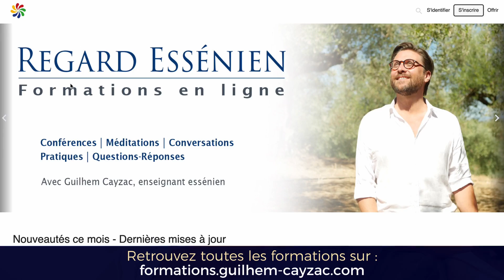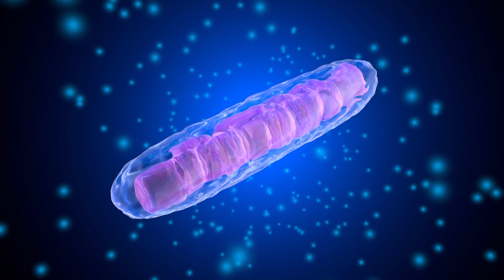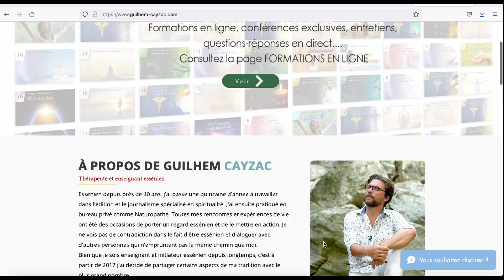Découvrez Les 7 Clés de l'Energie Infinie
Venez vivre l'Expérience Thérapeutique Essénienne en juillet et août 2024 avec Guilhem Cayzac et son équipe d'Enseignants-Thérapeutes :

𝐌𝐄𝐃𝐄𝐂𝐈𝐍𝐄 𝐒𝐀𝐂𝐑𝐄𝐄 - 𝐄𝐐𝐔𝐈𝐋𝐈𝐁𝐑𝐄 - 𝐓𝐑𝐀𝐍𝐒𝐅𝐎𝐑𝐌𝐀𝐓𝐈𝐎𝐍

Pour cette saison à venir, plongez dans trois expériences uniques que Guilhem et son équipe d'enseignants-thérapeutes ont soigneusement conçues.
Chaque séjour a sa propre teinte, une atmosphère qui lui est propre, une ambiance particulière.
Le Jardin de l’Olivier est un cadre, une terre qui est consacrée pour que le chercheur puisse se poser, respirer et recevoir l’aide nécessaire pour s’épanouir.

Un cercle de protection, une aide pour que le chercheur ait le moyen de développer le discernement qui permet de reconnaître ce qui est vrai de ce qui ne l’est pas
Tous offrent des opportunités rares de guérison, de régénération, d'inspiration et d'harmonisation, en utilisant la sagesse ancestrale de la Tradition Essénienne.

Explorez les détails des séjours ci-dessous.

𝐌𝐄𝐃𝐄𝐂𝐈𝐍𝐄 𝐒𝐀𝐂𝐑𝐄𝐄 - 𝐕𝐈𝐕𝐑𝐄 𝐄𝐓 𝐏𝐑𝐀𝐓𝐈𝐐𝐔𝐄𝐑 𝐋𝐀 𝐌𝐄𝐃𝐄𝐂𝐈𝐍𝐄 𝐒𝐀𝐂𝐑𝐄𝐄

📆du 1er au 13 juillet 2024
Une plongée immersive au coeur du
grand pilier des enseignements de Guilhem Cayzac : la Médecine Sacrée:
𝐄𝐐𝐔𝐈𝐋𝐈𝐁𝐑𝐄 𝐅𝐎𝐑𝐂𝐄 & 𝐆𝐔𝐄𝐑𝐈𝐒𝐎𝐍 𝐏𝐀𝐑 𝐋𝐄𝐒 𝟒 𝐄𝐋𝐄𝐌𝐄𝐍𝐓𝐒

Ces 4 semaines sont dédiées à un grand processus de la Vie, que nous devons apprendre à ressentir, goûter et expérimenter si nous voulons guérir toutes les dimensions de notre être.
𝐓𝐑𝐀𝐍𝐒𝐅𝐎𝐑𝐌𝐀𝐓𝐈𝐎𝐍 𝐒𝐄𝐉𝐎𝐔𝐑 𝐓𝐇𝐄𝐑𝐀𝐏𝐄𝐔𝐓𝐈𝐐𝐔𝐄 𝐃𝐄 𝟐𝟏 𝐉𝐎𝐔𝐑𝐒

Immergez-vous dans le calme et la sérénité pour 3 semaines consécutives d'enseignements, d'ateliers, de soins et de rituels, avec une cuisine adaptée,
afin d'initier en soi une profonde transformation.

📍 Les Jardins de l’Olivier, Petalidi, Grèce

🔗 Pour les détails de chaque séjour et pour plus d’informations sur les réservations, cliquez sur le lien ci-dessous :

Pour s’éveiller, il faut un cadre, un corps, une structure qui est en accord et en co-création avec les grandes Lois Universelles du Vivant. L’individualité de tous les êtres peut alors s’épanouir librement et se poser sur une intelligence supérieure qui honore la Vie.

C’est ce qu’essaient de faire les Esséniens, et c’est pourquoi, de tout temps,
on les a appelés les « thérapeutes ».

𝐅𝐎𝐑𝐌𝐀𝐓𝐈𝐎𝐍𝐒 :
▶️ Essayez gratuitement pendant 7 jours avec la formule Découverte et Étudiant :
🔗 Pour plus d’informations, visitez :

A bientôt !
Lumineuses Pensées,
Guilhem Cayzac.